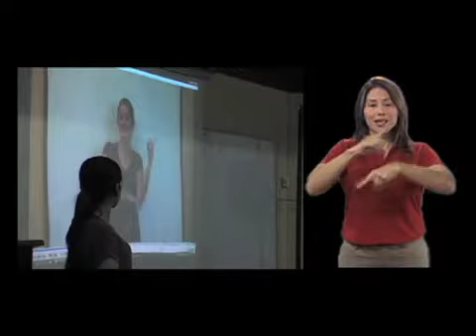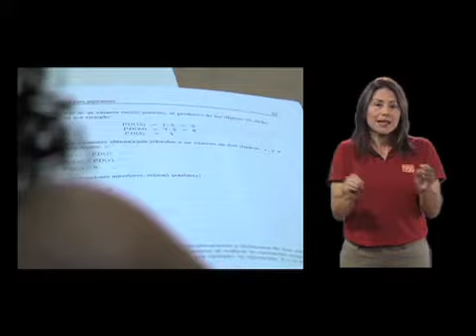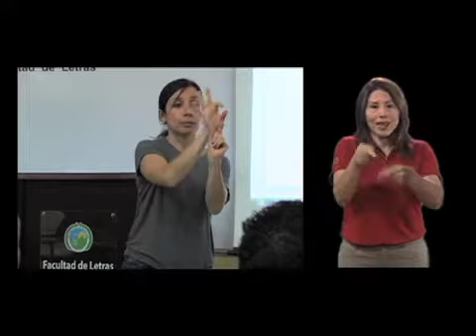Iniciativas para el ingreso de personas sordas a las universidad.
La educación superior costarricense presenta algunas iniciativas que facilitan el ingreso de las personas sordas a las aulas universitarias. Esta nota forma parte de la segunda entrega del Especial Comunidad Sorda 2014.